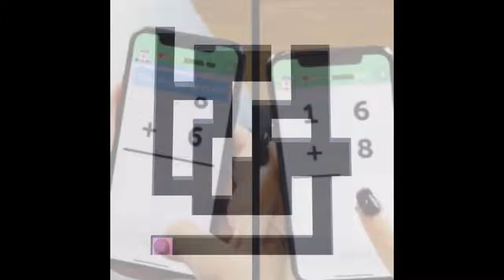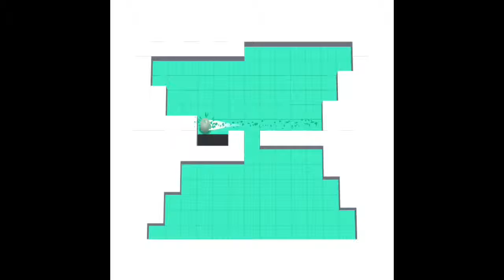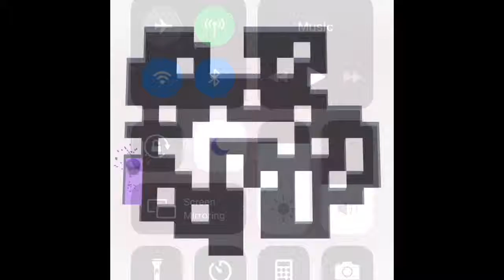Oddly Satisfying Stuff “Amaze”